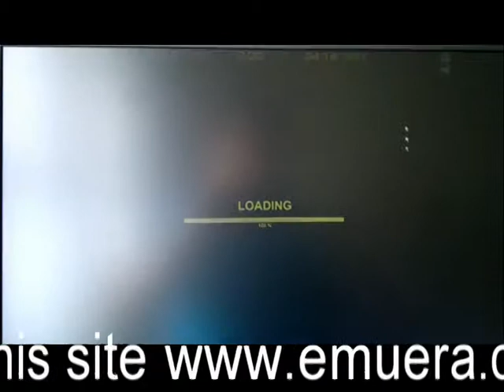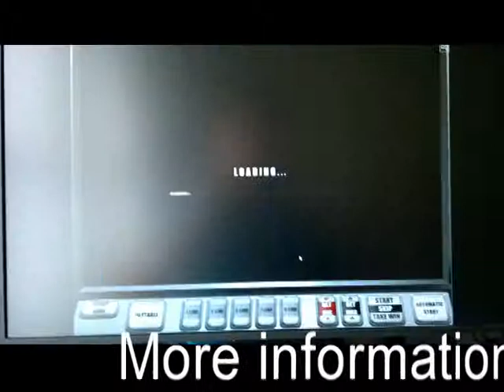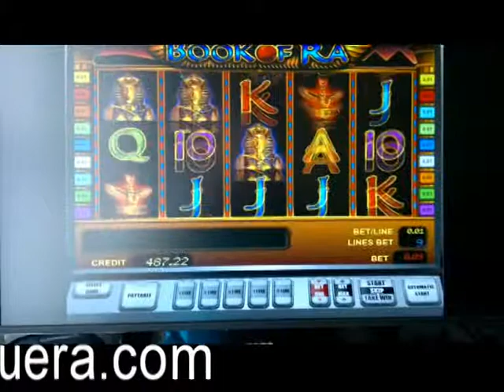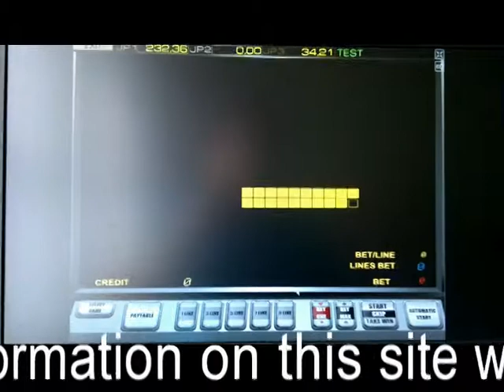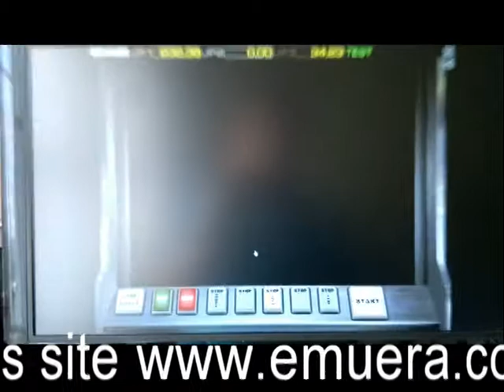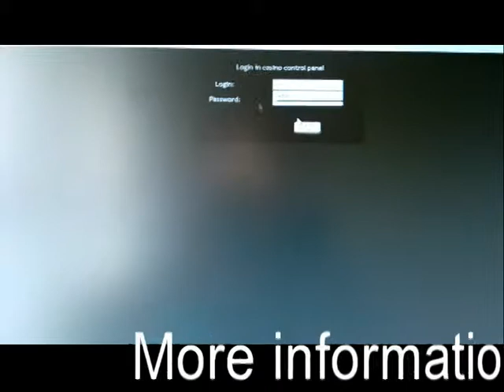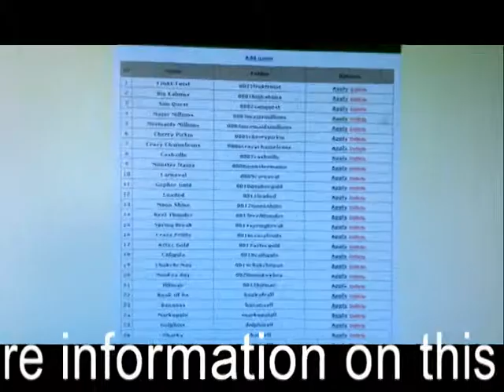System EUROSLOT.mpg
This system works and how offline and online as if you are using the online version, you must have a domain name.
the system is reliable, stable, has a full set.
You can create access for the operator, an administrator, manager.